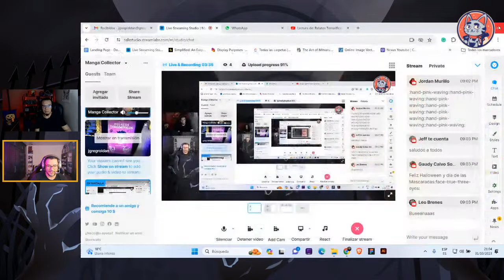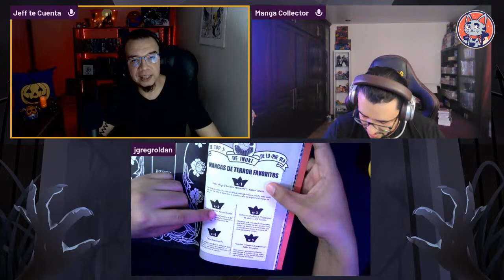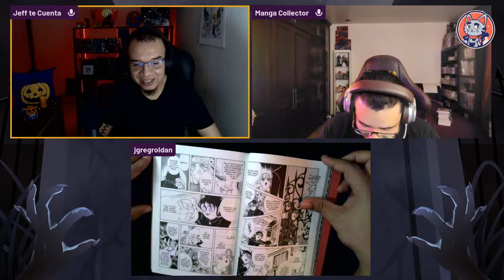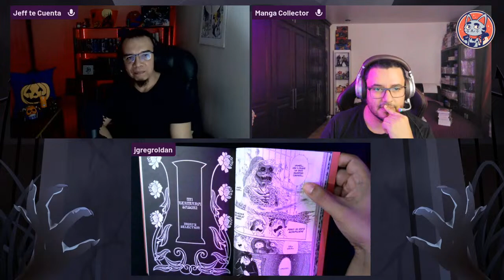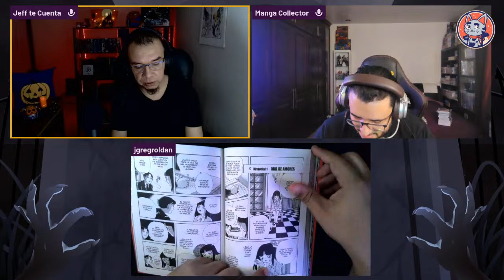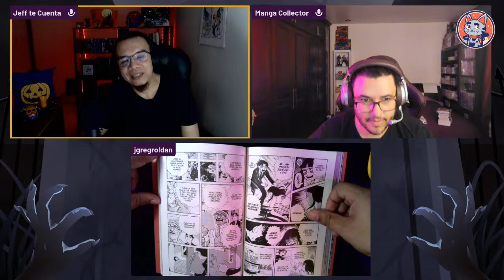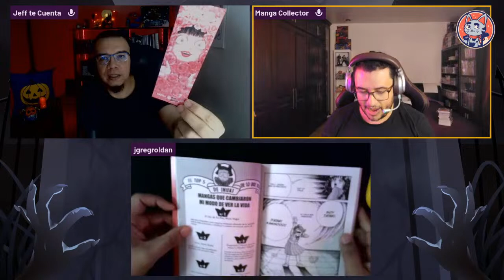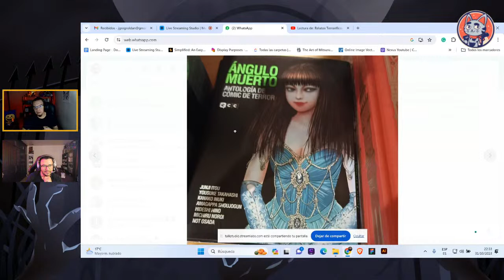Lectura de: Relatos Terroríficos Kanako Inuki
👻 ¡Prepárate para un Halloween escalofriante! 👻

Este 31 de octubre, a las 9:00 PM, te invitamos a un evento único: el PRIMER LIVE en colaboración entre Jeff te Cuenta y Manga Collector. ¡Te prometemos que no querrás perdértelo!

📚 ¿Qué tenemos preparado para ti? 📚

🦇 Lectura de "Relatos Terroríficos" de Kanako Inuki

No es solo un live, es una experiencia de Halloween que te hará estremecer. Prepara tus preguntas y únete a la conversación. Estaremos leyendo, discutiendo y compartiendo nuestras historias de terror favoritas. ¿Tienes el valor de unirte?

Marca tu calendario, pon una alarma y asegúrate de estar en primera fila para este evento terroríficamente emocionante. Te esperamos en nuestro canal de YouTube el 31 de octubre a las 9:00 PM. ¡Este Halloween, la verdadera diversión está en nuestro live!